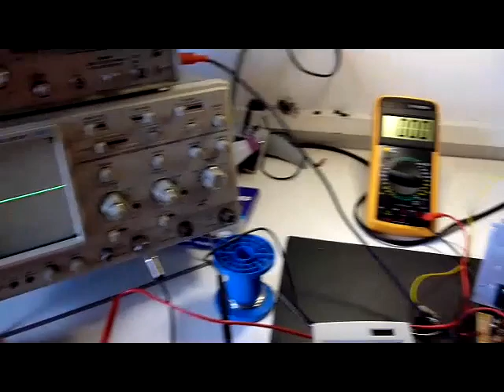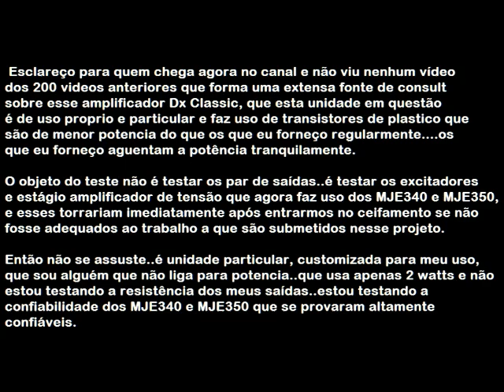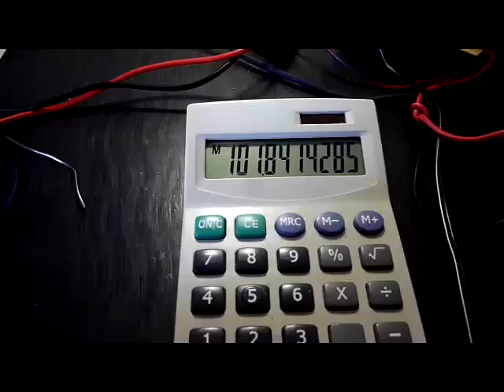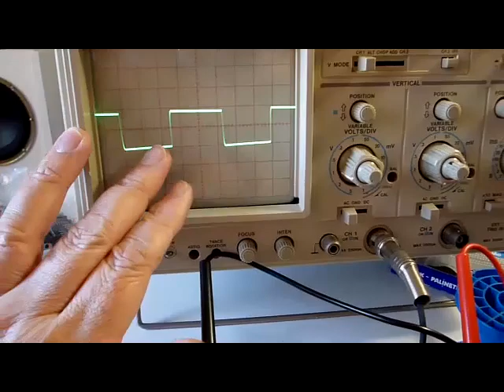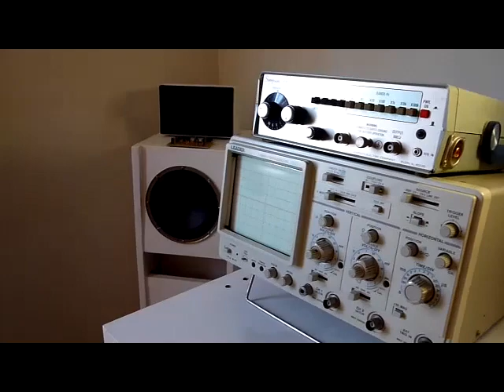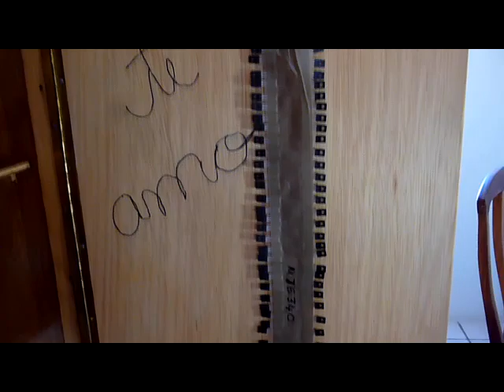Dx Classic - Aprovados os MJE340 e MJE350